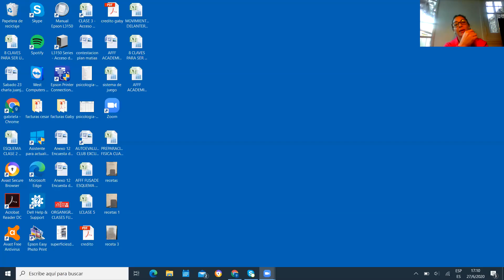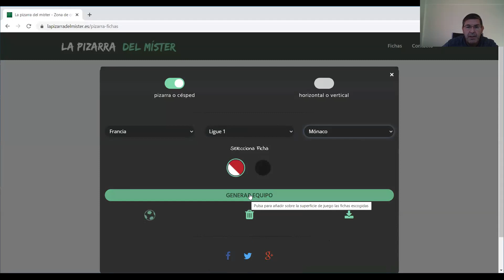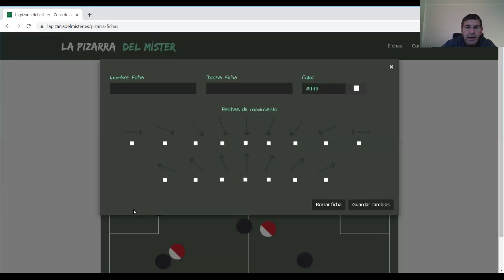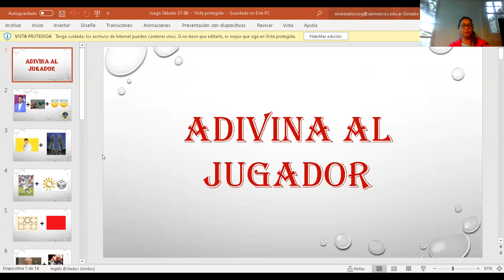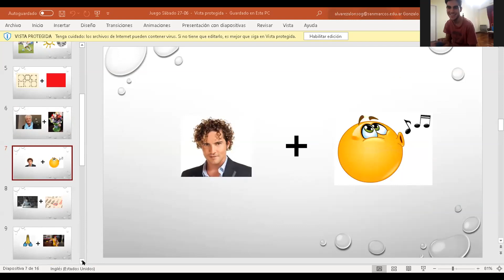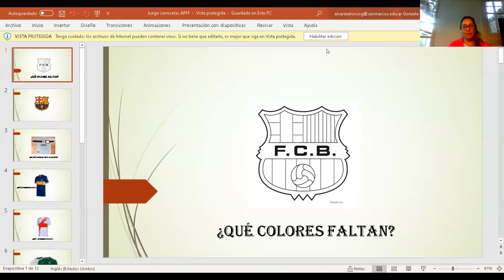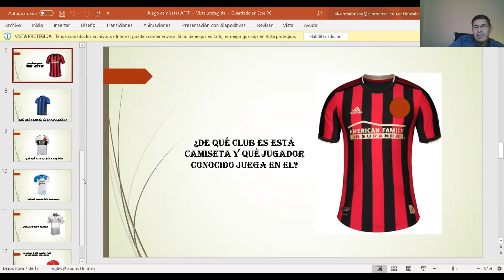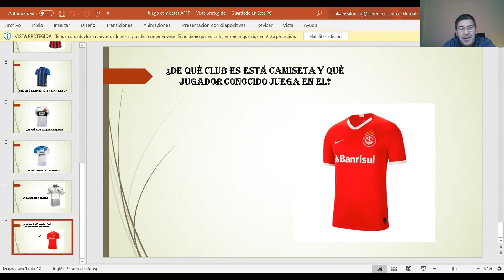AFFF ONLINE - Academia de Fútbol Femenino FuSaDE - CLASE 021